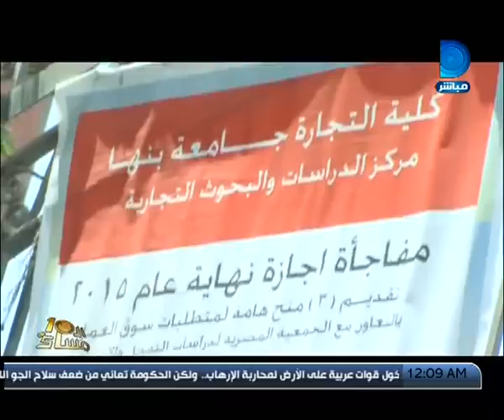العاشرة مساء|شاهد المشاكل التى تواجه طلاب الثانوية العامة مع مكتب تنسيق الجامعات